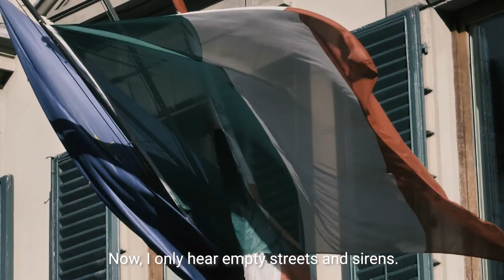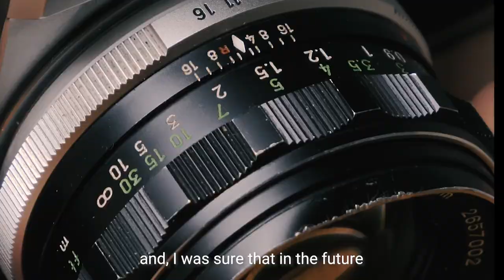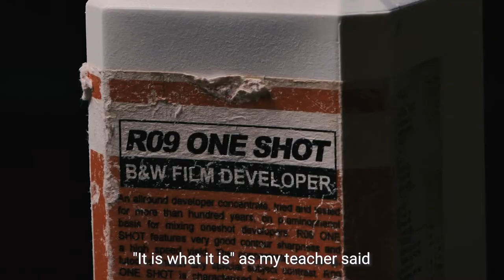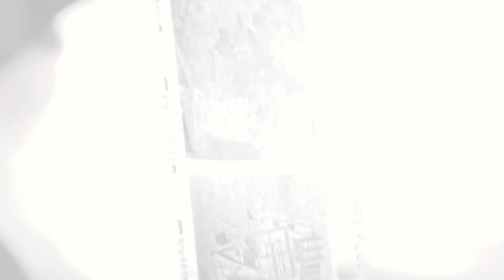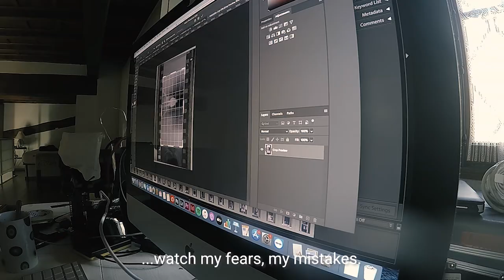Isolation Photography in Italy - A documentary short-film by Aron Aguilera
Without a doubt the last time changed for everyone, one of the ways I chose to deal with isolation was learning film photography and doing the whole develop process at home. It really helped me a lot.

Film camera: Minolta SR-T 101 35mm
Film: ILFORD HP5 PLUS 35mm, ISO 400, medium contrast, all-purpose black & white film